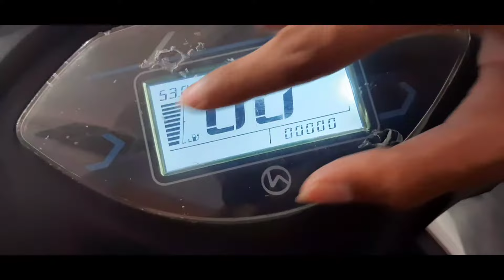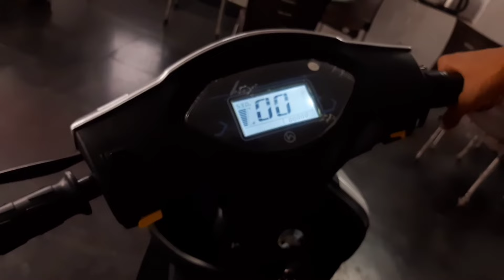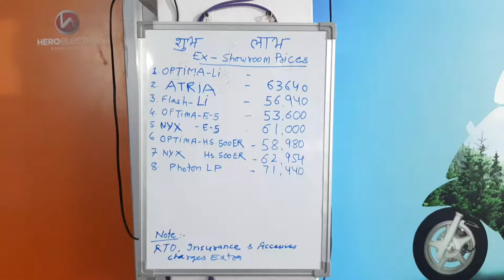Hero flash lx electric scooter review | hero electric scooter price | best electric scooter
Hero flash lx electric scooter review | hero electric scooter price | best electric scooter under 60000

Your queries -

hero electric scooter price
hero electric price
best electric scooter
ev
electric scooter hero
hero battery scooty price
hero battery Scooter
hero charging scooty
hero honda electric scooter
hero electric bikes price
hero electric two wheeler